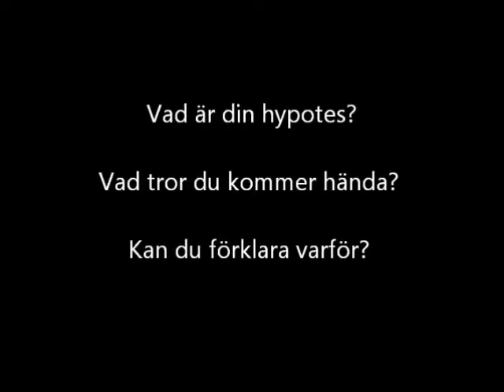Veckans experiment med Professor Rock Ljuslågan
PROFESSOR ROCK visar experimentet Ljuslågan.